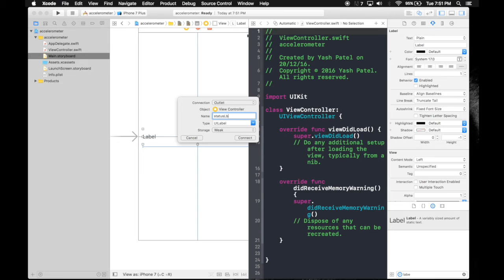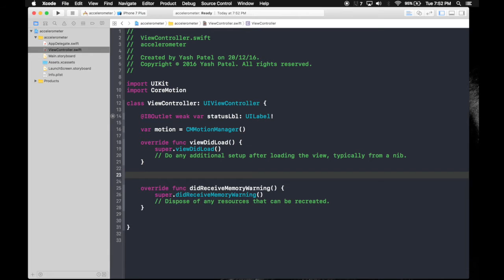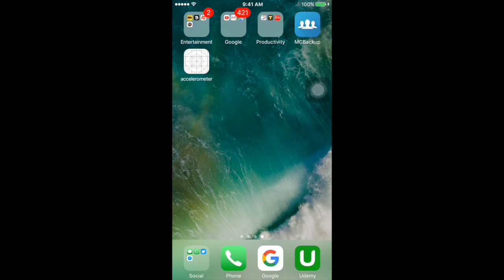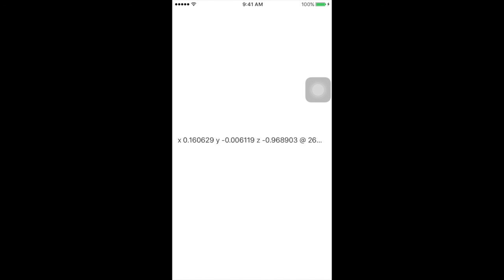How to fetch accelerometer data (Swift 3 + Xcode 8.1)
In this video i will show how to utilize accelerometer data from iphone hardware or any iDevice.

Happy Coding :)

My mac version OSX El Capitan